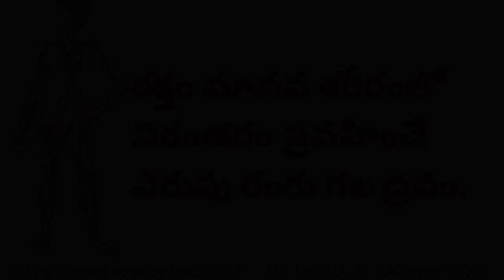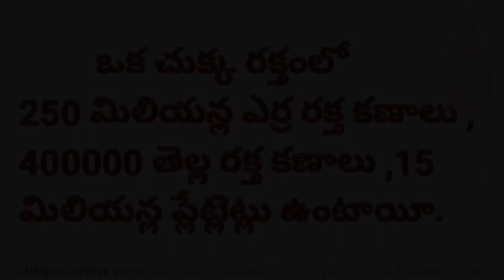తెలుగు -రక్తం అనగా What is blood ?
In Telugu - What is blood ? రక్తం అనగా ?

6 packs & reduce belly
Increase Height
Abs, Arms and Fitness Exercise
WHAT IS BLOOD
Blood Groups

1 D/ANGER - What is Anger, why and How anger.
2. D/ANGER -  Health Consequences & Damages of Anger.
3. D/ANGER - Psychological   Consequences & Damages of Anger.
4. D/ANGER  - Religious View, Quotes, Proverbs & Sayings.
5. D/ANGER- HOW TO CONTROL ? SOLUTIONS & ANGER  MANAGEMENT.
6. 5. D/ANGER- HOW TO CONTROL ? SOLUTIONS & ANGER  MANAGEMENT.

YOU WILL BE PROTECTED FROM Corona Virus. ,
Improve Immune Power By taking Vitamin C foods , my other videos From fear of Death Link mentioned below.